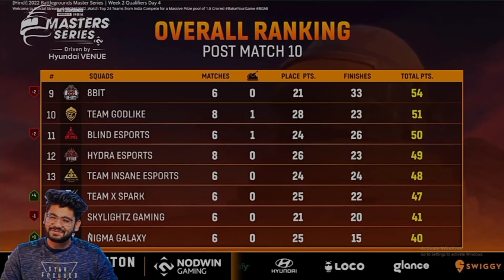Hydra Qulified Karegi Kya? 😟Custer Discussion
I apload gaming highlights news to entertain not to hate or disrespect someone🥺

. it any content oner have any problam wit my videos then please contect me we shortet everything, please don't send me copyright (thank you so much)